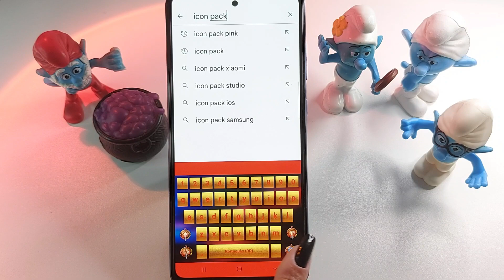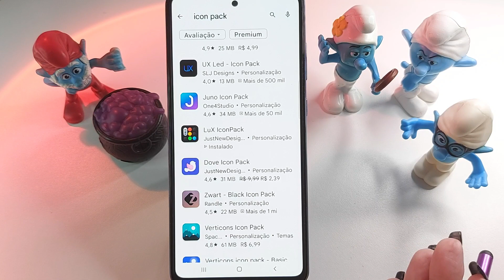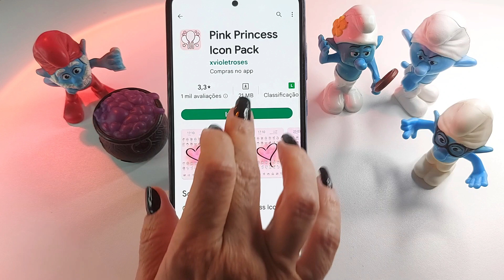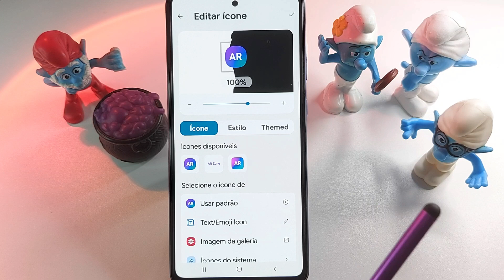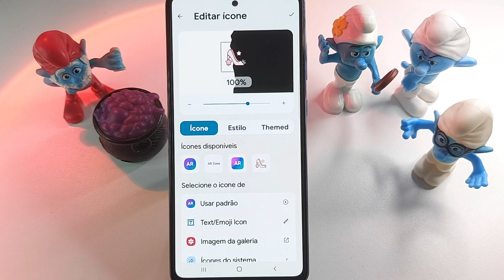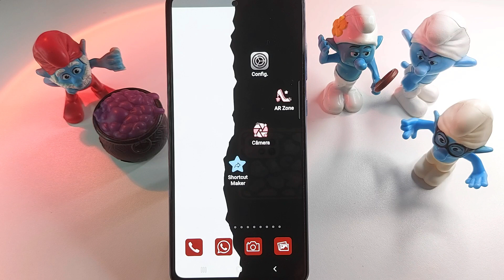USE QUALQUER PACOTE DE ÍCONES NO SEU ANDROID - Qualquer Android - Sem LAUNCHER Com WALLPAPER Bônus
Hoje eu trouxe uma super dica de como usar qualquer pacote de ícones da Play Store em qualquer Android.